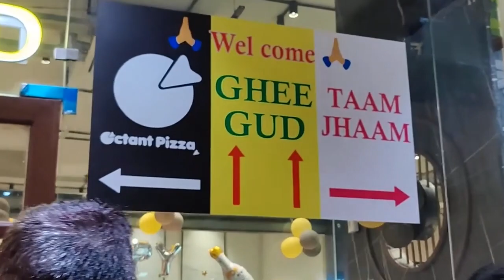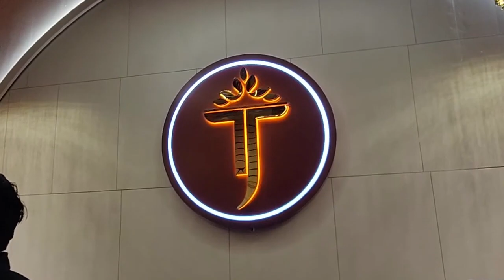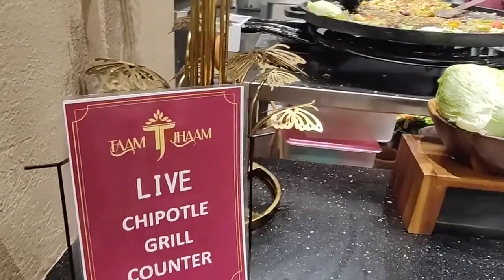Best unlimited buffet in vadodara | Taam Jhaam Restaurant vadodara | Millionaire Meal Menu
We visited Taam Jhaam Restaurant in vadodara. It is one of the best unlimited buffet restaurant in vadodara.
Their Menu titles " Millionaire Meal Menu where, they serve from Indian, Chinese, Lebanese & Japanese Cuisines dishes.

Street food
best veg restaurants in vadodara
unlimited food in vadodara
vadodara famous food places
best family restaurants in vadodara
unlimited lunch in vadodara
best restaurants in vadodara for lunch
unlimited veg buffet in vadodara
best restaurants in vadodara for dinner
best gujarati food in vadodara
top 10 restaurants in vadodara
best street food in vadodara
best unlimited food in vadodara
Food Review
Fast Food Review
Pizza Maverick Review
Street food punjab
Burger street food india
Latest india street food
Food vlogs
Punjabi burger
speedy singh burger
Punjabi tawa burger
Burger fast food
Indian Food
Food india
Food street
Food blogger
Food vlog
Desi food
Fast food
vadodara food
tam jham restaurant vadodara
vadodara
vadodara unlimited food
Unlimited buffet in Vadodara
Best unlimited buffet in Vadodara
All-you-can-eat buffet in Vadodara
Unlimited food buffet in Vadodara
Unlimited lunch buffet in Vadodara
Unlimited dinner buffet in Vadodara
Unlimited brunch buffet in Vadodara
Unlimited buffet near me in Vadodara
Unlimited buffet deal in Vadodara
Unlimited buffet offer in Vadodara
Indian street food
Vadodara food tour
Buffet discount in Vadodara
Buffet for kids in Vadodara
Buffet for large groups in Vadodara
Buffet for parties in Vadodara
Buffet for events in Vadodara
Buffet for corporate in Vadodara
Buffet for celebrations in Vadodara
Buffet for festivals in Vadodara
Buffet for holidays in Vadodara
Unlimited buffet food delivery in Vadodara
Unlimited buffet catering service in Vadodara
Unlimited buffet food photography in Vadodara
Unlimited buffet food bloggers in Vadodara
Unlimited buffet food influencers in Vadodara
Unlimited buffet food Instagram in Vadodara.